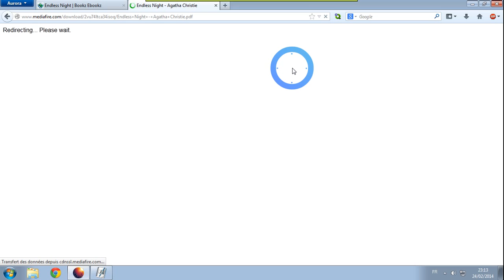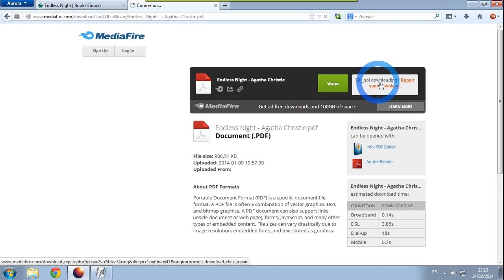how to download using an adf.ly link